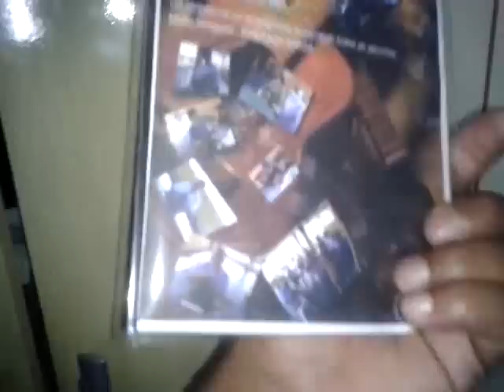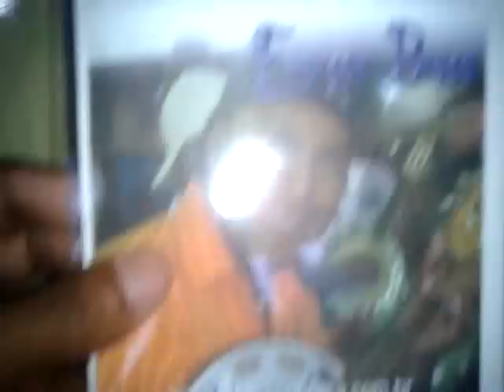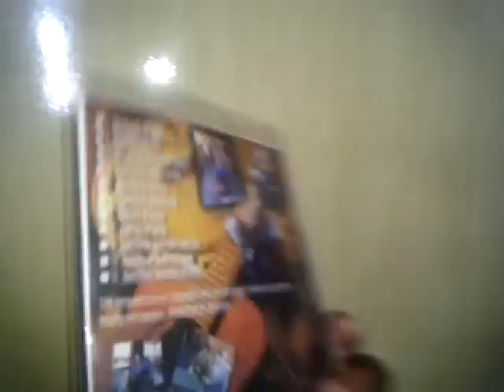Apostila em video para cavaco e banjo